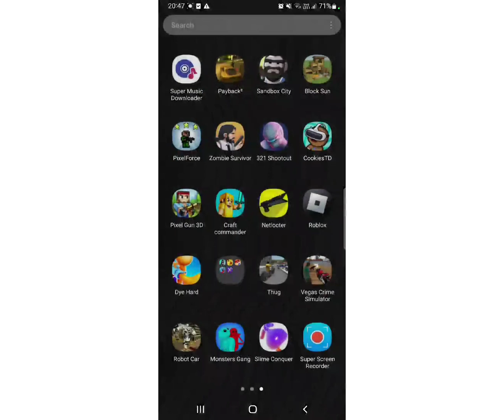Why Drake's response is vaild